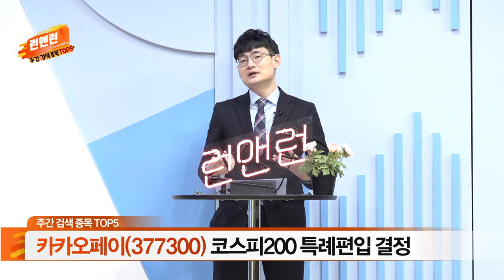현대바이오, 후성, 한온시스템, 카카오페이, SK스퀘어_주간 검색 종목 TOP 5_이데일리맵 오현진_런앤런 45회 (20211204)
현대바이오(048410): 코로나19 치료제 연구 성과 공개 예정
후성(093370): 전해질 가격 상승 수혜
한온시스템(018880): 日 ‘니넥’에 매각 전망
카카오페이(377300): 코스피200 특례편입 결정
SK스퀘어(402340): SK하이닉스 자회사로 보유

- '오현진' 카카오톡 소통방 입장 방법: 휴대폰 문자 #3772 로 '오현진' 전송